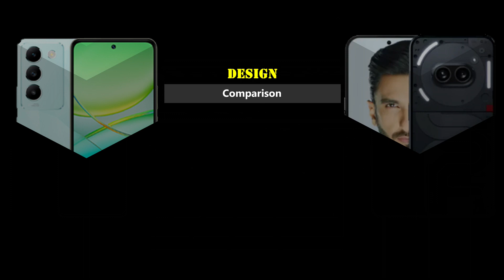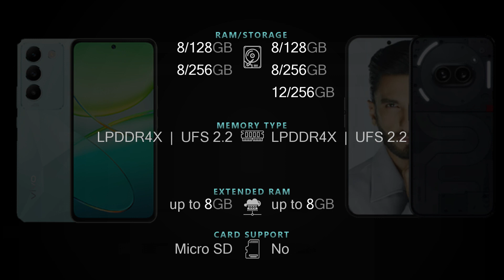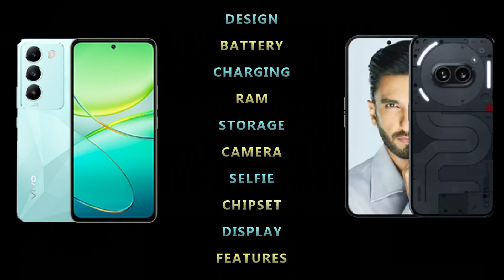Vivo T3 5G vs Nothing Phone 2a Full phone specs comparison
Vivo T3 5G vs Nothing Phone 2a Price and Full phone specifications [Design, Connectivity, Battery, Charging, Camera, Chipset, Display, OS, Features and more] comparison.